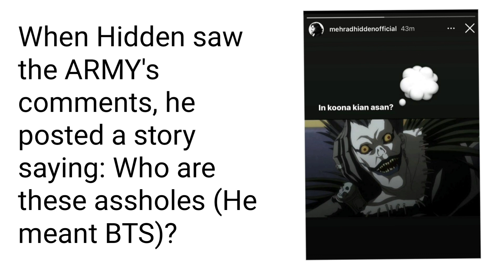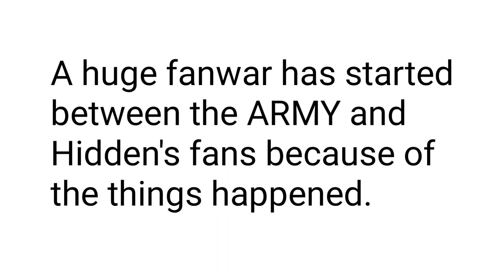Iranian rapper insulted BTS after the Iranian ARMY claimed that he's copying ARMY logo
The song used in this video:
'Celebrity' by IU